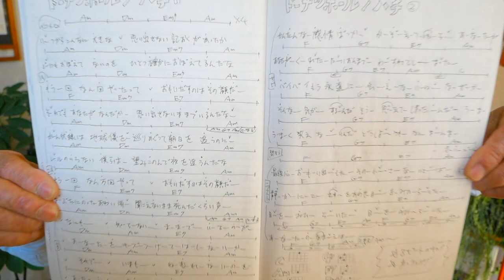ドーナツホール - DONUT HOLE・ハチ / 米津玄師【ウクレレかんたん版 コード&レッスン付】ドーナツホール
・初心者Ver 1:52　・かっこいいVer  22:17